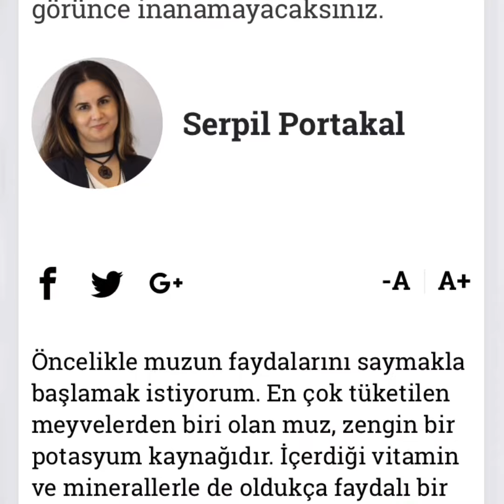Porselen gibi bir cilt için MUZ MASKESi 🍌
Meyve olarak tükettiğimiz muzu, yüzümüze sürdüğümüzde bakın neler oluyor...

Öncelikle muzun faydalarını saymakla başlamak istiyorum. En çok tüketilen meyvelerden biri olan muz, zengin bir potasyum kaynağıdır. İçerdiği vitamin ve minerallerle de oldukça faydalı bir meyvedir. Muz sindirime yararlıdır. Lif açısından çok zengindir.
Peki vücut için bu kadar faydalı bir meyve olan muz, yüze sürüldüğünde ne gibi sonuçlar elde ediyoruz?

MUZ MASKESİ NE İŞE YARAR?
-Sivilce izlerine iyi gelir
-Kırışıklıklara çok çok iyi gelir
-Cilt tonunu eşitler
-Güneş lekelerine iyi gelir.

1) TONİK;
Biraz süte pamuğu batırıp cildimizi temizliyoruz. Cildimizi yıkamadan peeling uygulamasına geçiyoruz.

2) PEELİNG;
Muz kabuğuna 1 tatlı kaşığı kadar pirinç unu döküp, 2 dakika kadar yüzümüze masaj yaparak uyguluyoruz daha sonra yıkıyoruz

3) MASKE;
Yarım muz
1 yemek kaşığı yoğurt
İki malzemeyi blenderdan geçirip yüzümüze sürüyoruz. 15 dakika bekletip yıkıyoruz.

Bu kanalda spor haber belgesel bebek hayvan kaza sosyalmedya siyaset sağlık moda güzellik instagram çocuk güncel vlog videoları bulabilirsiniz...